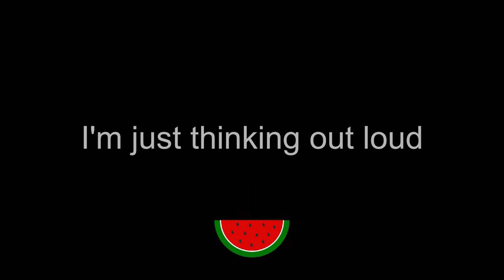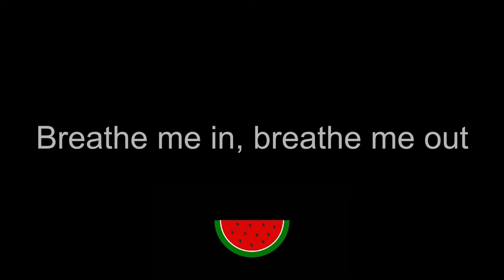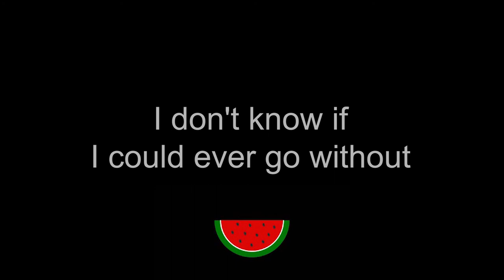Watermelon Sugar - Harry Styles (Lyrics)